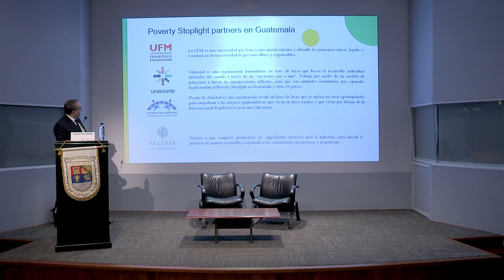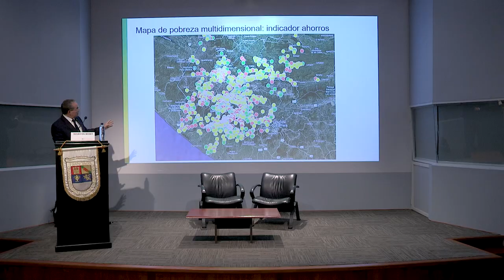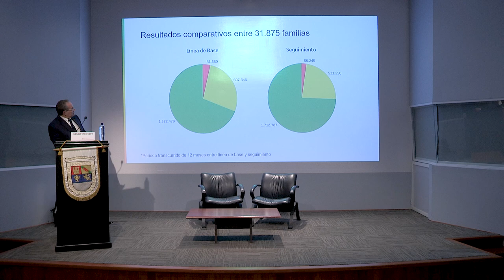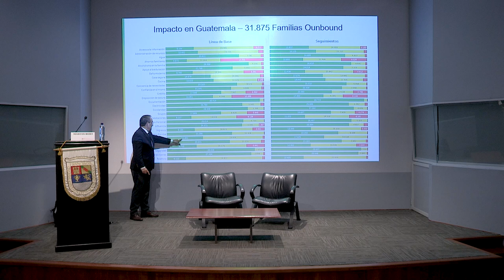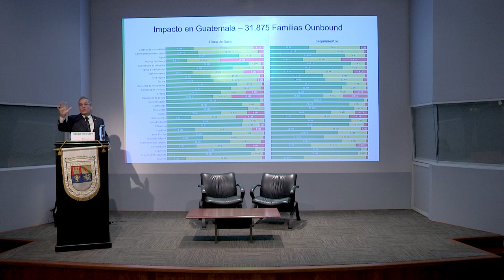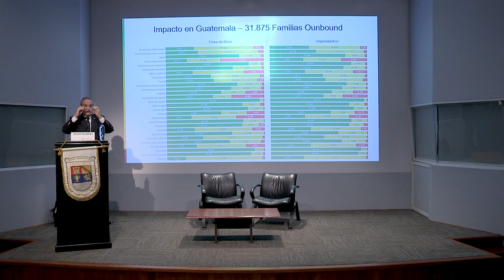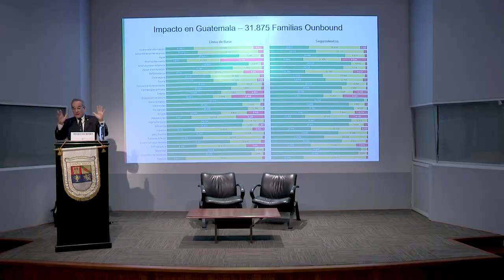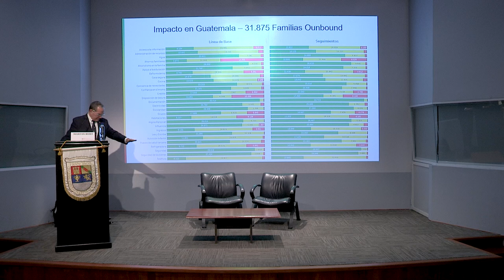¿Quién es el dueño de la pobreza? | Martín Burt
Organizado por:
Facultad de Ciencias Económicas | UFM Prosperity Lab